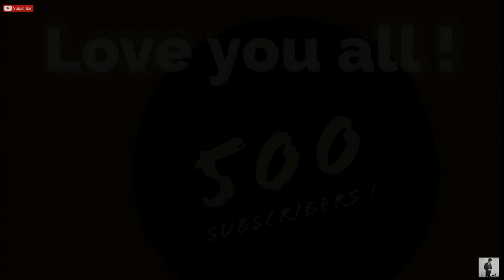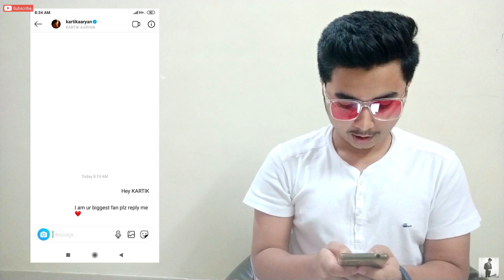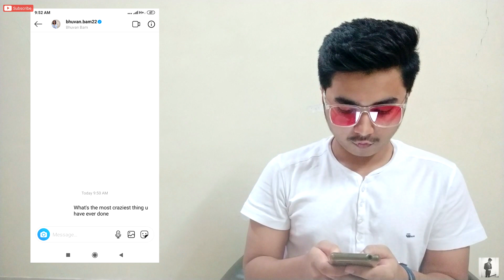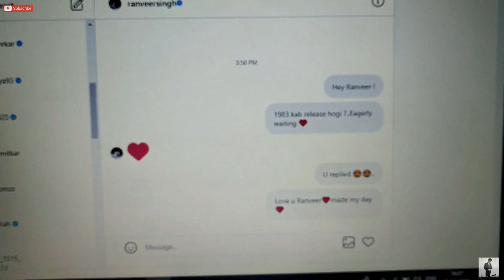DM'ing 100 Bollywood Celebrities in Lockdown 2020 *It Worked* No Clickbait!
Hey guys ! In this video I have sent DM to 100 bollywood celebrities to see who will reply me.
And it really worked 😍🔥.
And hopefully I got reply from the BEST and BIGGEST bollywood STAR .I really appreciate his gesture ❤️.

I am sure that you all will enjoy this video ..
Keep supporting ❤️